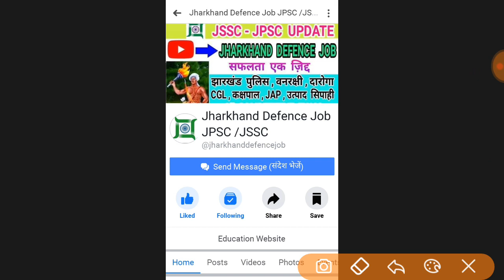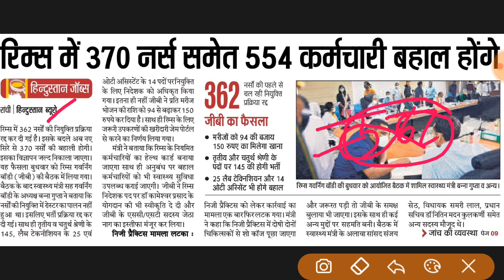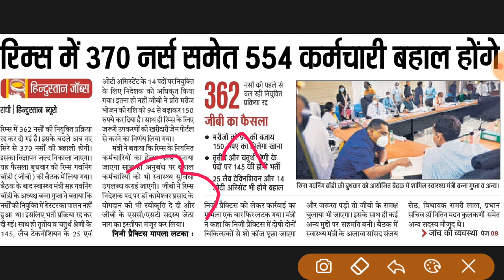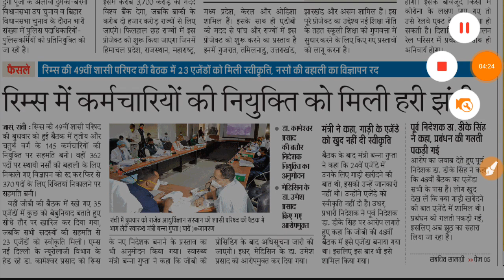राँची RIMS में 554 पदों पे तृतीय व चतुर्थ वर्गीय कर्मचारी की होगी नियुक्ति | जल्द जारी होगी विज्ञापन